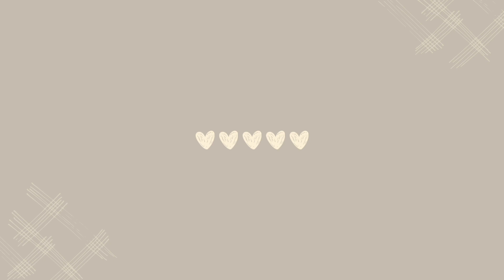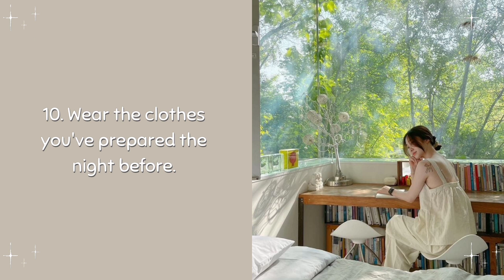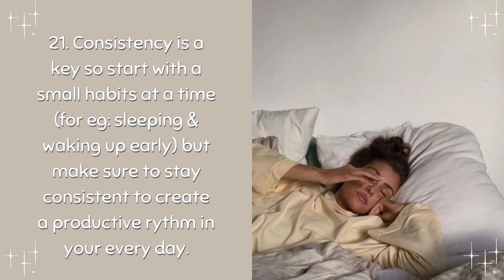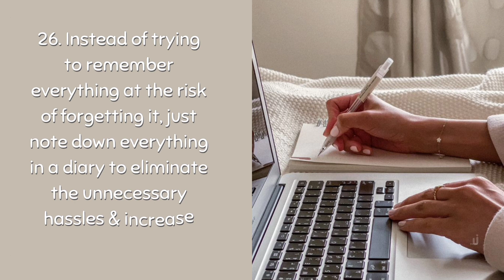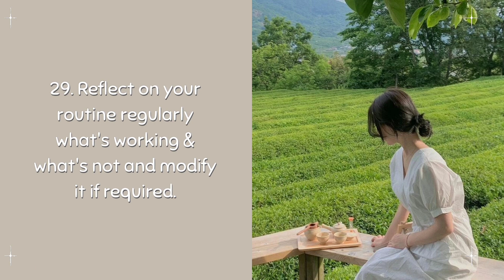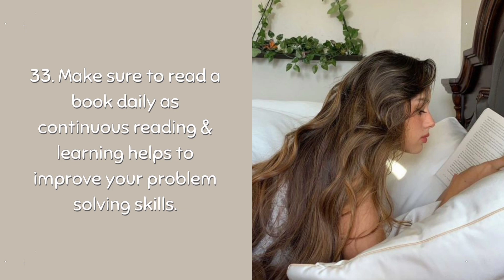·⁠ᴥ⁠· how to make your everyday productive 💌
🌷hey, glitzies!🦋
Hope you'll are doing well.☺️

💌Here are some small habits & tips to incorporate in your daily routine to get the most out of your everyday and how to make your everyday productive.✨
🌻Hope you'll find the video helpful.🍁

🌼In this video, I've covered the following topics;
how to make your day most productive
how to have a productive day
how to make your day productive
how to make a productive daily schedule
how to make your morning productive
how to make a productive morning
how to make your morning more productive
how to make a lazy day productive